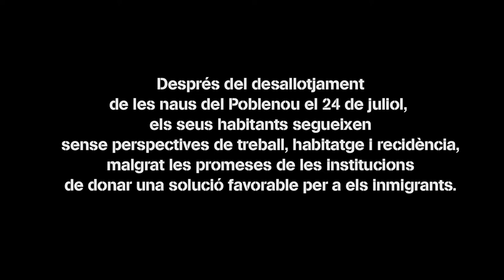L'assemblea som 300 a la rambla del raval {Contrainfos}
Els exhabitants desallotjats de les naus del Poblenou realitzan activitats per tal de donar  coneixer la seva situció actual. El passat dia 1 de setembre va tenir lloc un menjador popular a la rambla del raval, convocant a la propera manifestació del proxim 21 de setembre: 18hs  a la plaça Sant Jaume.